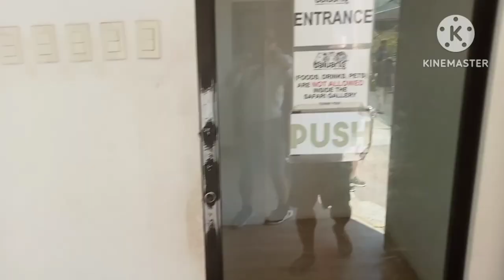SAFARI GALLERY OF BALUARTE NE GOVERNOR CHAVIT SINGSON PICTURE TAKEN WITH WHITE LION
COMPANY OUTING @ ILOCOS SUR BALUARTE OF GOVERNOR CHAVIT SINGSON